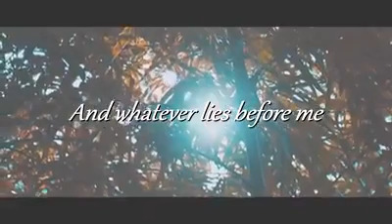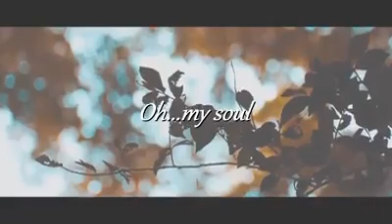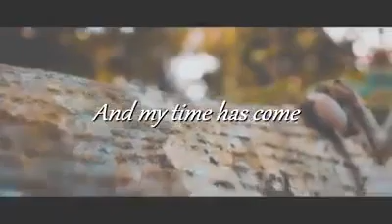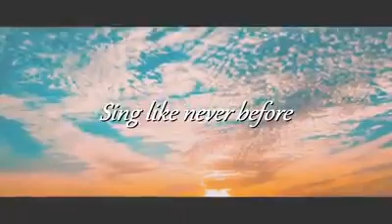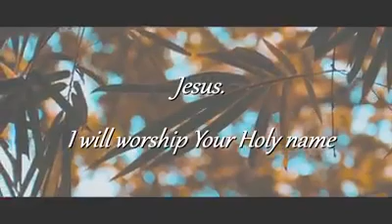BLESS THE LORD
Video dari PENIATI